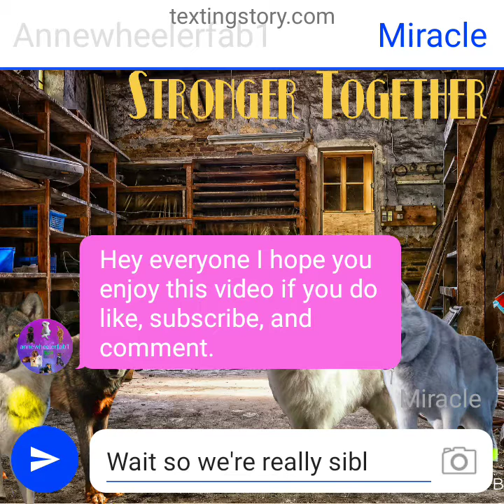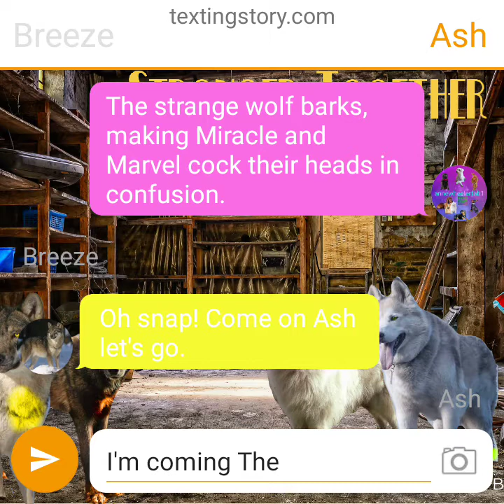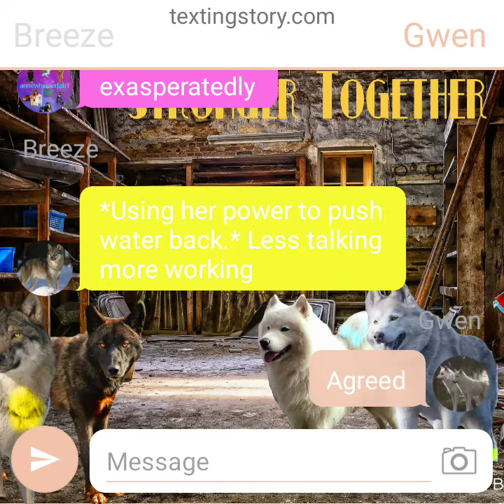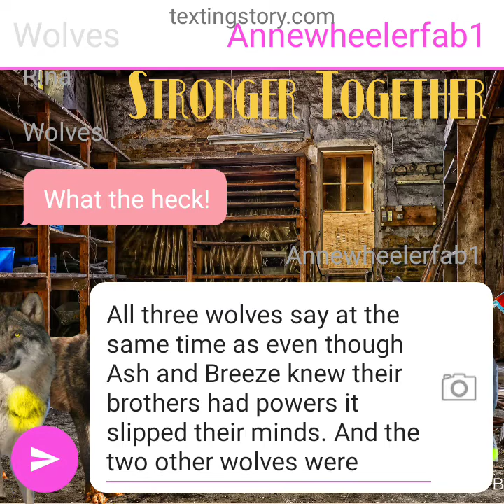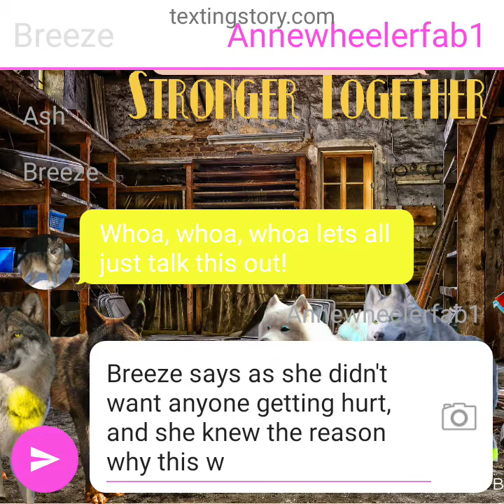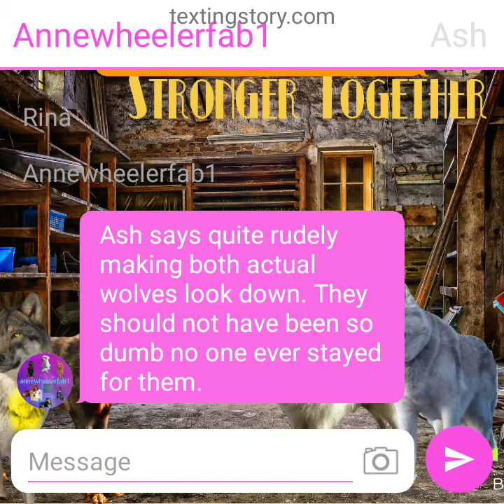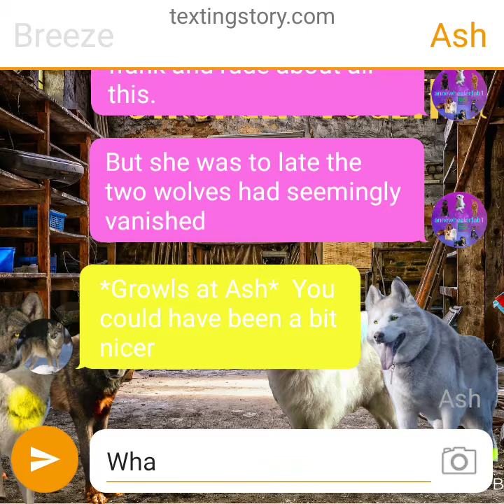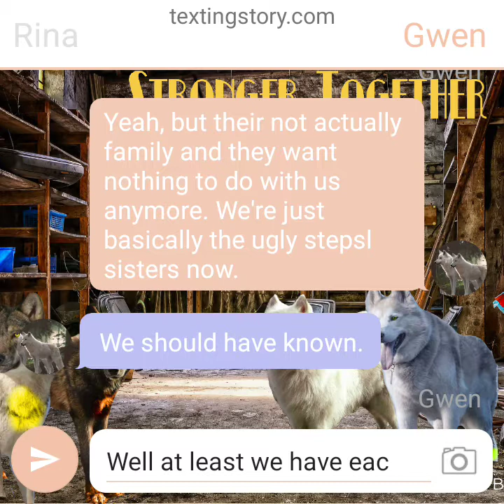More Than You Know prt 3